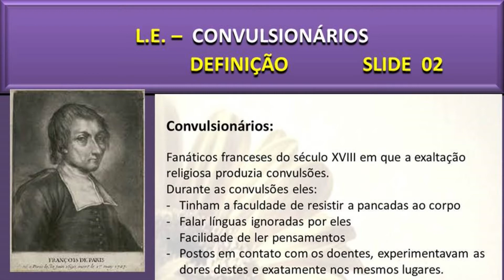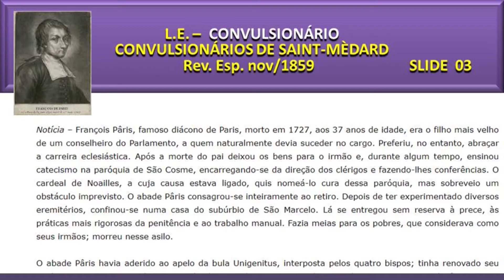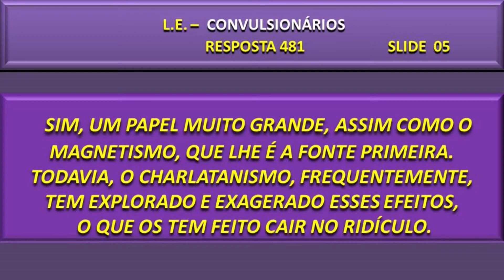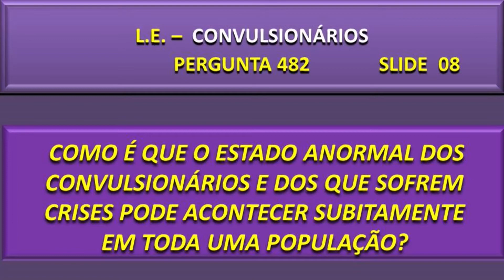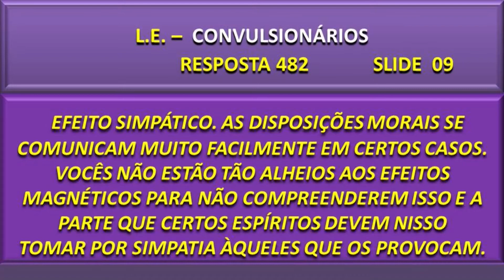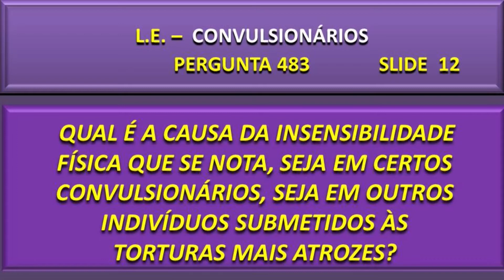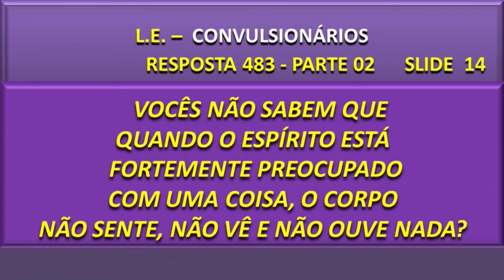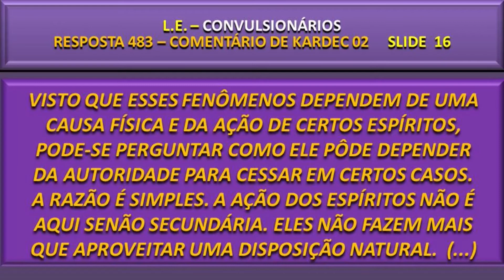POR QUE OS CONVULSIONÁRIOS NÃO SENTEM DORES FÍSICAS? | Espiritismo Sem Mistério (26/04/2022)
Os Espíritos desempenham algum papel nos fenômenos que se produzem entre os indivíduos chamados convulsionários? No programa Espiritismo sem Mistério, André Luiz Ruiz e Solange Godoy, estudam as questões 456 à 557 do Livro dos Espíritos. Assista!